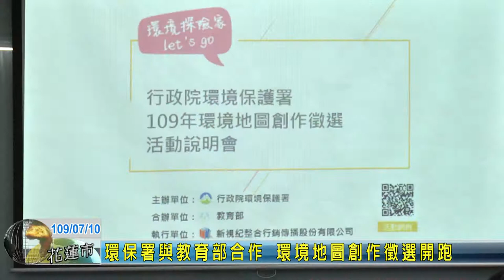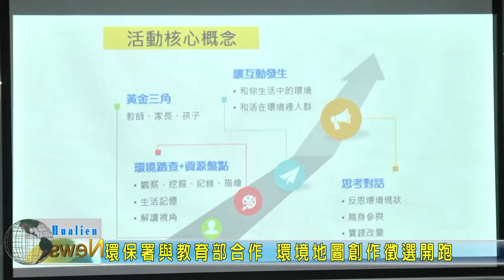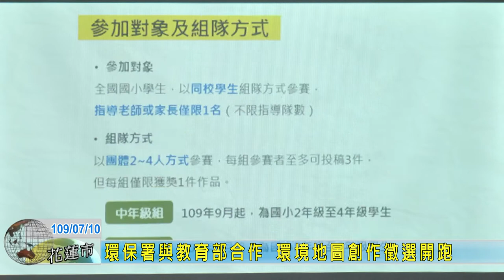20200710 01 環保署與教育部合作 環境地圖創作徵選開跑